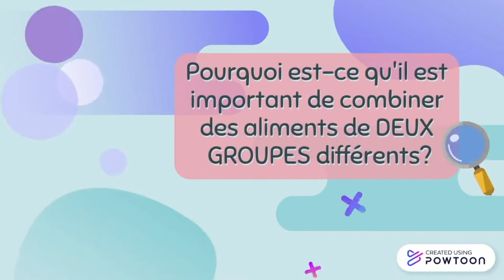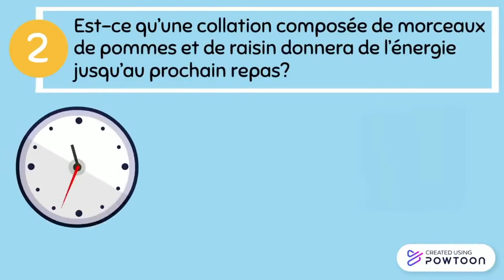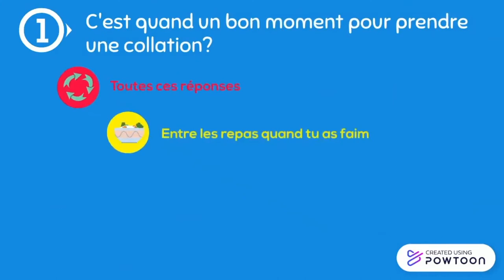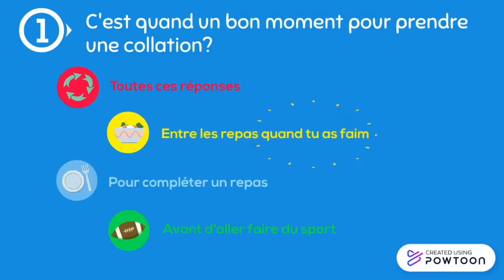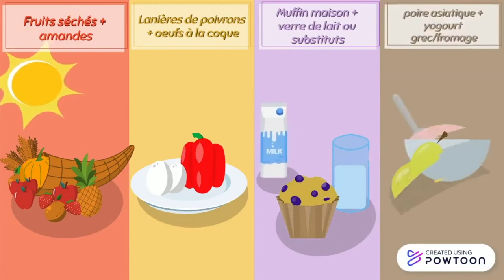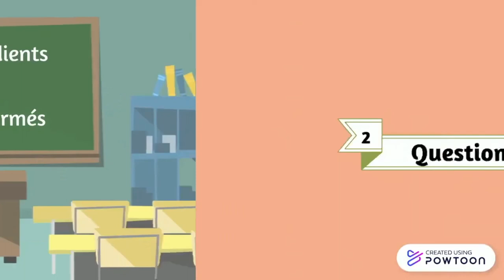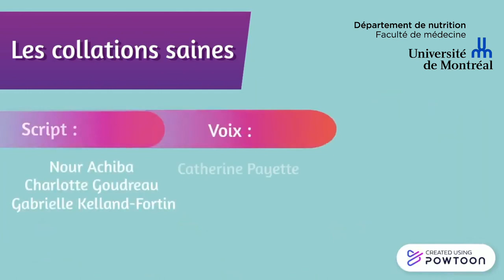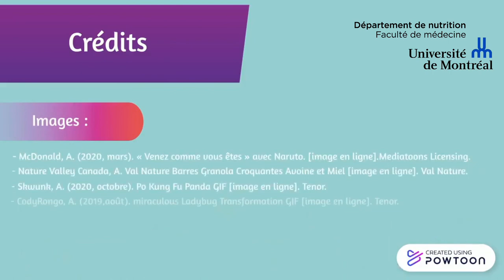Les collations saines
Nous sommes des étudiantes en première année en Nutrition à l'Université de Montréal. Cette vidéo a pour but d'améliorer la littératie alimentaire des jeunes élèves de 10 à 12 ans du primaire.

♡ Pouding de chia à la vanille et aux petits fruits, Tou Go.

♡ Pouding déjeuner à l'avoine, au chia et aux petits fruits , Trois fois par jour.